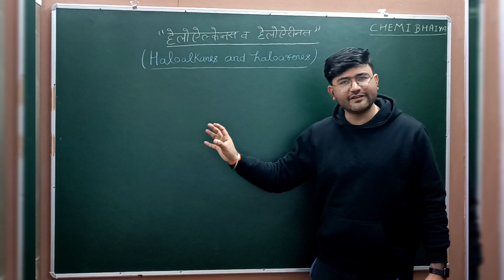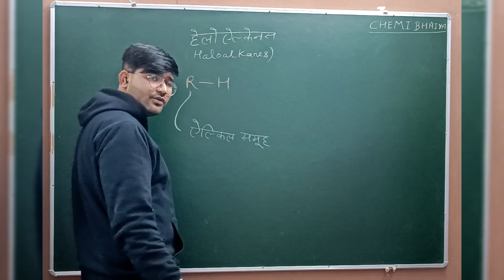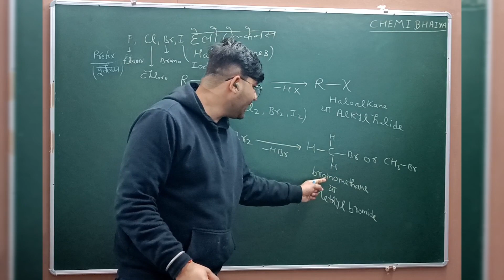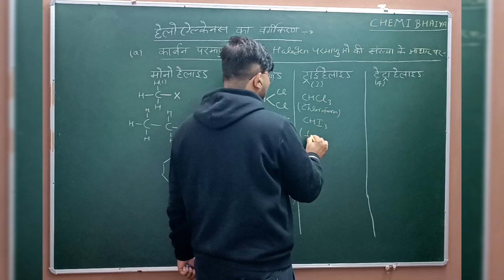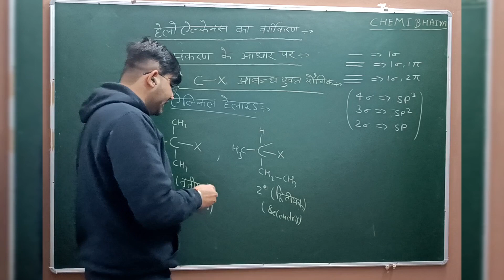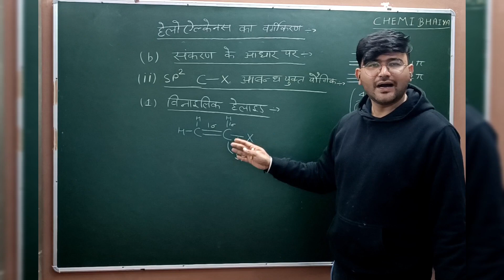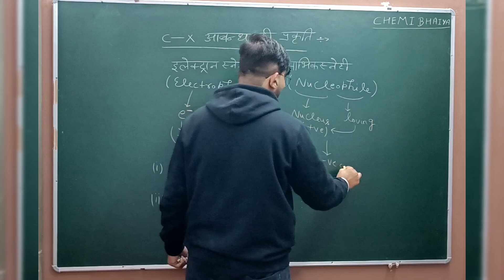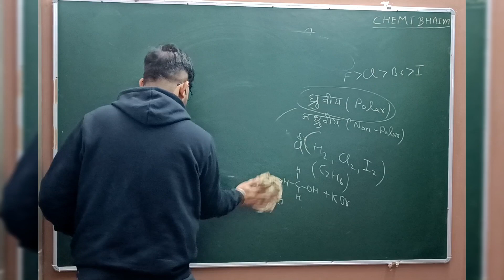Introduction & Classification | Haloalakanes & Haloarenes Class 12 Chemistry | Lecture - 1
haloalkanes and haloareneshaloalkanes and haloarenes class 12haloalkanes and haloarenes class 12 one shothaloalkanes and haloarenes class 12 ncertHaloalkanes and haloarenesहेलो एल्केन हेलो एरिनहैलोऐल्केन तथा हैलोऐरीनHaloalkanes and haloarenes class 12 introduction achemistryorganic chemistryIntroduction HALOALKANES